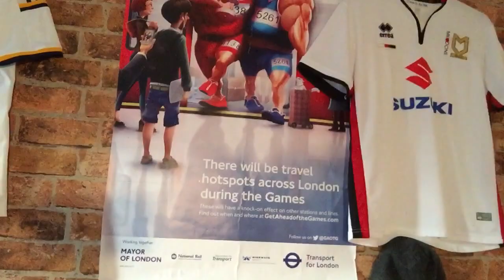England Football Team Rant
Thank God we have some big friendlies coming up 🙌